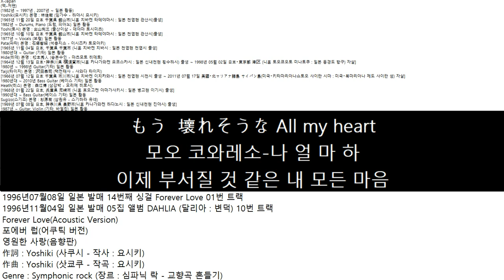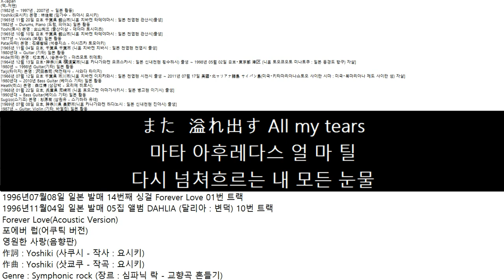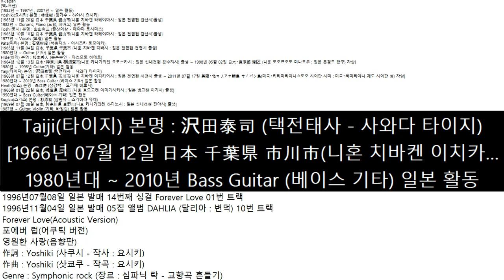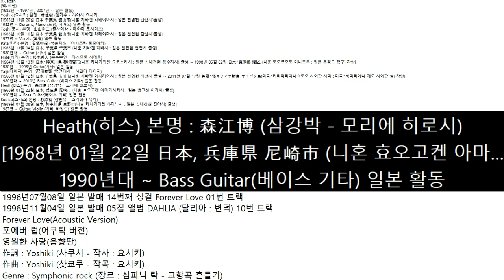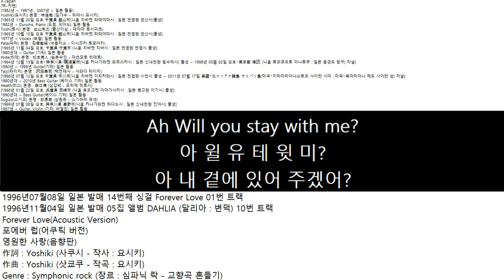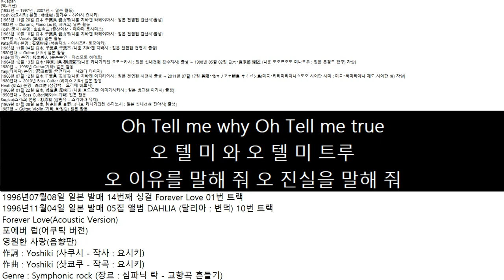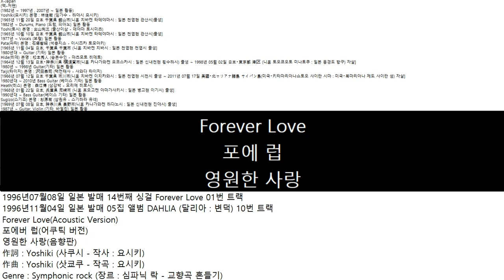1996년07월08일 일본 발매 X-Japan 14번 싱걸 Forever Love 01번 트랙1996년11월04일 05집 앨범 DAHLIA 10번 트랙 영원한 사랑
もう  獨りで  步け  ない
모- 히토리데 아루케 나이
이제 혼자서 걸을 수 없어
時代の  風が  强すぎて
토키노 카제가 츠요스기테
세월의 바람이 너무 강해서
Ah  傷つく  ことなんて
아 키즈츠쿠 코토나은테
아 상처입는 일 따윈
慣れたはず  だけど  今は
나레타하즈 다케도 이마와
익숙해 있을 터 하지만 지금은
Ah このまま  抱きしめて
아 코노마마 다키시메테
아  이대로 꼭 껴안고
濡れたままの  心を
누레타마마노 코코로오
젖은 채인 마음을
變わり  續ける この 時代に
카와리 츠즈게루 코노 토키니
계속 변해가는 이 때에
變わら  ない  愛が  あるなら
카와라 나이 아이가 아루나라
변치 않는 사랑이 있다면
Will you hold my heart?
윌 유 홀 마 하?
내 마음을 잡아줄래?
淚  受け止めて
나미다 우케토메테
눈물 받아들여 줘
もう  壞れそうな All my heart
모오 코와레소-나 얼 마 하
이제 부서질 것 같은 내 모든 마음
Forever Love Forever Dream
포에 럽 포에 드림
영원한 사랑 영원한 꿈
溢れる  想いだけが
아후레루 오모이다케가
넘치는 마음만이
激しく  せつなく
하게시쿠 세츠나쿠
격하게 애달프게
時間を  埋め盡くす
지카응오  우메츠쿠스
시간을 다 메워버리네
Oh Tell me why
오 텔 미 와
오 이유를 말해 줘
All I see is blue in my heart~Ah~
얼 아 씨  블루 인 마 하~아~
내 마음속에 보이는 건 우울함뿐~아~
Will you stay with me?
윌 유 테 윗 미?
내 곁에 있어 주겠어?
風が  過ぎるまで
카제가 스기사루마데
바람이 지나갈 때까지
また  溢れ出す All my tears
마타 아후레다스 얼 마 틸
다시 넘쳐흐르는 내 모든 눈물
포에 럽 포에 드림
このまま  そばに  いて
코노마마 소바니 이테
이대로 곁에 있어 줘
夜明けに  震える  心を  抱きしめて
요아케니 후루에루 코코로오 다키시메테
새벽에 떨리는 마음을 꼭 붙잡아 줘
Oh Stay with me
오 테 윗 미
오 내 곁에 있어 줘
X-Japan
(엑-저팬)
(1982년 ~ 1997년 , 2007년 ~ 일본 활동)
Yoshiki(요시키) 본명 : 林佳樹 (임가수 - 하야시 요시키)
[1965년 11월 20일 日本 千葉県 館山市(니혼 치바켄 타테야마시 : 일본 천엽현 관산시)출생]
1982년 ~ Durums, Piano (드럼, 피아노) 일본 활동
Toshi(토시) 본명 : 出山利三 (출산이삼 - 데야마 토시미츠)
[1965년 10월 10일 日本 千葉県 館山市(니혼 치바켄 타테야마시 : 일본 천엽현 관산시)출생]
1977년 ~ Vocals (보컬) 일본 활동
Pata(파타) 본명 : 石塚智昭 (석총지소 - 이시즈카 토모아키)
[1965년 11월 04일 日本, 千葉県 千葉市 (니혼 치바켄 치바시 : 일본 천엽현 천엽시 출생]
1980년대 ~ Guitar (기타) 일본 활동
Hide(히데) 본명 : 松本秀人 (송본수인 - 마츠모토 히데토)
[1964년 12월 13일 日本・神奈川県 横須賀市(니혼 카나가와켄 요코스카시 : 일본 신내천현 횡수하시) 출생 ~ 1998년 05월 02일 日本・東京都 港区 (니혼 토오쿄오토 미나토쿠 : 일본 동경도 항구) **]
1980년 ~ 1998년 Guitar(기타) 일본 활동
Taiji(타이지) 본명 : 沢田泰司 (택전태사 - 사와다 타이지)
[1966년 07월 12일 日本 千葉県 市川市(니혼 치바켄 이치카와시 : 일본 천엽현 시천시 출생 ~ 2011년 07월 17일 美國・北マリアナ諸島 サイパン島(미국・키타마리아나쇼토오 사이판 시마 : 미국・북마리아나 제도 사이판 섬) **]
1980년대 ~ 2010년 Bass Guitar (베이스 기타) 일본 활동
Heath(히스) 본명 : 森江博 (삼강박 - 모리에 히로시)
[1968년 01월 22일 日本, 兵庫県 尼崎市 (니혼 효오고켄 아마가사키시 : 일본 병고현 이기시) 출생]
1990년대 ~ Bass Guitar(베이스 기타) 일본 활동
Sugizo(스기조) 본명 : 杉原有 (삼원유 - 스기하라 유네)
[1969년 07월 08일 日本, 神奈川県 秦野市(니혼 카나가와켄 하다노시 : 일본 신내천현 진야시) 출생]
1987년 ~ Guitar, Violin (기타, 바얼린) 일본 활동
1996년07월08일 일본 발매 14번째 싱걸 Forever Love 01번 트랙
1996년11월04일 일본 발매 05집 앨범
DAHLIA (달리아 : 변덕) 10번 트랙
Forever Love(Acoustic Version)
포에버 럽(어쿠틱 버전)
영원한 사랑(음향판)
作詞 : Yoshiki (사쿠시 - 작사 : 요시키)
作曲 : Yoshiki (삿쿄쿠 - 작곡 : 요시키)
Genre : Symphonic rock (장르 : 심파닉 락 - 교향곡 흔들기)
Ah 全てが  終われば  いい
아 스베테가 오와레바 이~
아 모든 게 끝나면 좋겠어
終わりの  無い  この  夜に
오와리노 나이 코노 요루니
끝이 없는 이 밤에
Ah 失う ものなんて
아 우시나우 모노나은테
아 잃어버릴 것 따윈
何も  ない 貴方だけ
나니모 나이 아나타다케
아무 것도 없어 당신뿐
포에 럽 포에 드림
Ah Will you stay with me?
아 윌 유 테 윗 미?
아 내 곁에 있어 주겠어?
風が  過ぎさるまで
もう 誰よりも そばに
모오 다레요리모 소바니
이제 누구보다도 곁에
포에 럽 포에 드림
これ以上  步け  ない
코레이죠 아루케 나이
더 이상 걸을 수 없어
Oh Tell me why Oh Tell me true
오 텔 미 와 오 텔 미 트루
오 이유를 말해 줘 오 진실을 말해 줘
敎えて  生きる  意味を
오시에테 이키루 이미오
가르쳐 줘 살아가는 의미를
포에 럽 포에 드림
溢れる  淚の  中
아후레루 나미다노 나카
넘치는 눈물 속에서
輝く  季節が 永遠に 變わるまで
카가야쿠 키세츠가  에이엔니 카와루마데
빛나는 계절이 영원히 변할 때까지
Forever Love
포에 럽
영원한 사랑